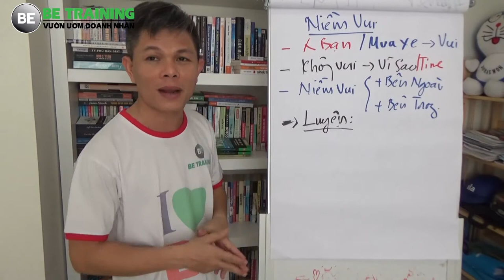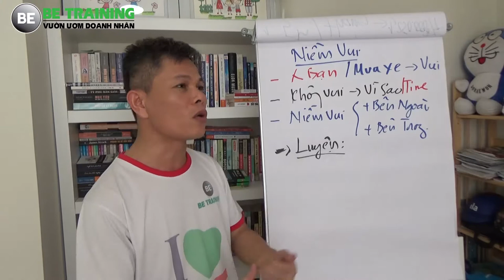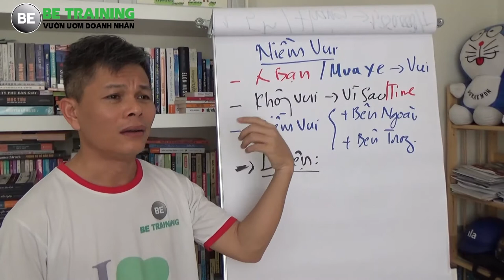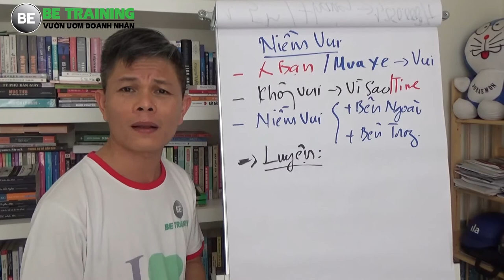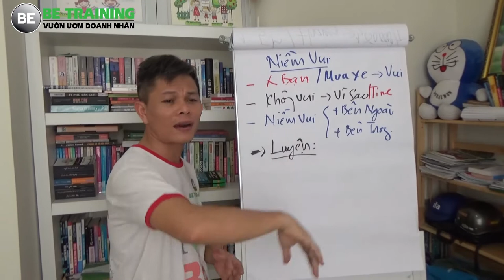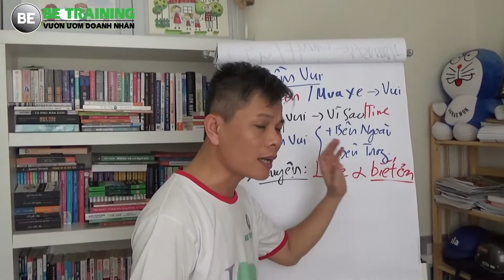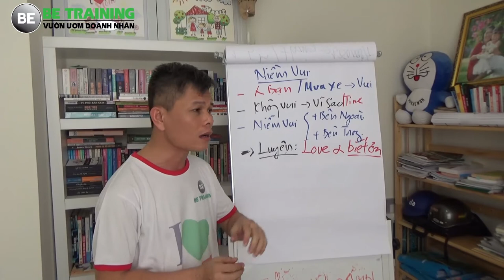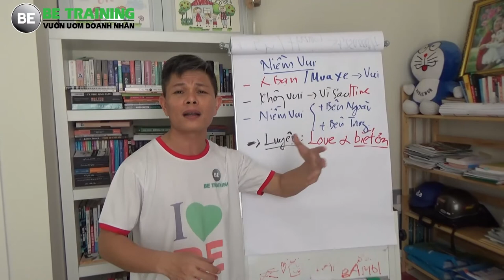Học cách kinh doanh nhỏ - Làm việc gì cũng phải VUI - Bài 36